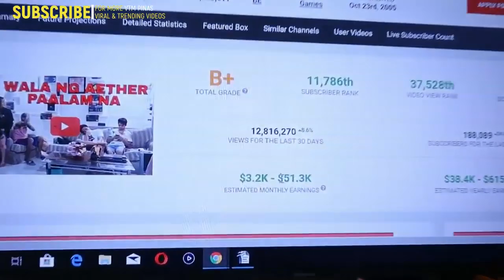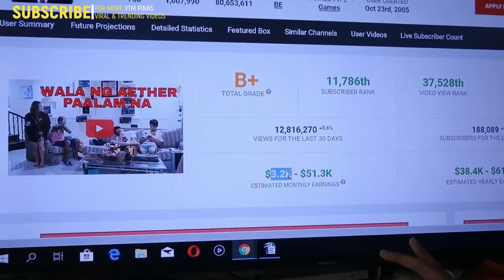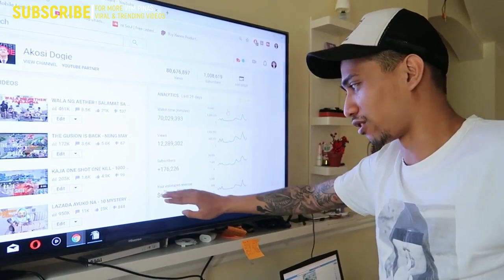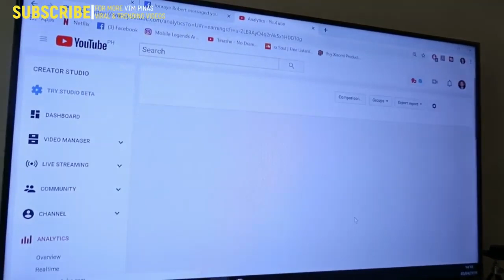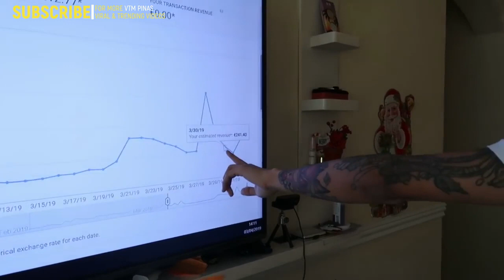1 Million Subs Salary in Youtube Revealed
Credits to: AkoSiDogie